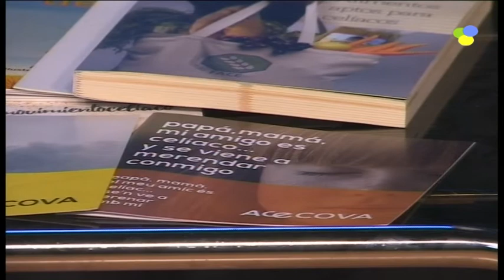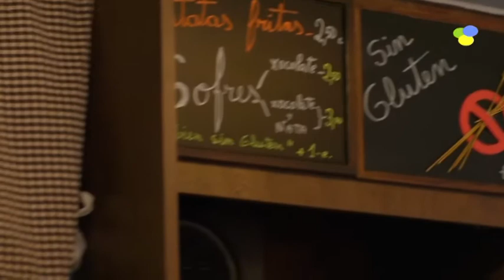Sol Te Guía. Programa 19. Entrevista a Jesús Salinas (Responsable ACECOVA) 09-02-2018